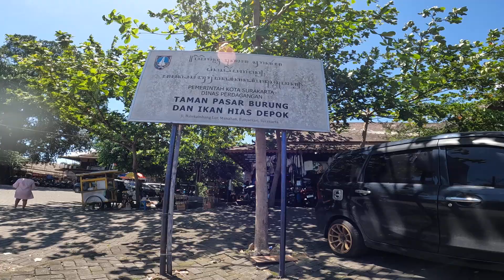Walking Around - Pasar Depok Solo - Relaxing Walk